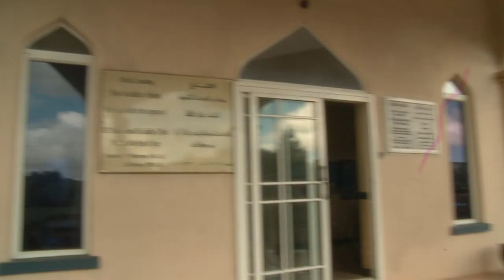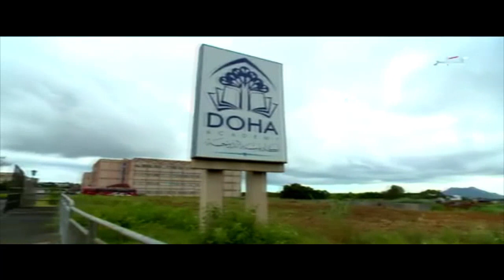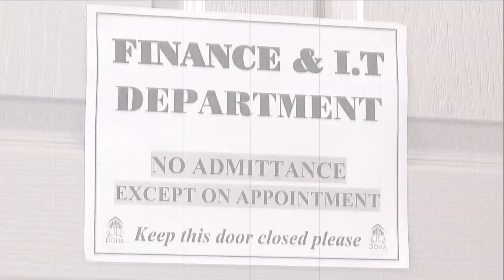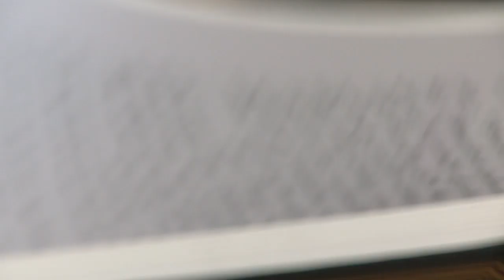Doha Academy of Tertiary Studies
A brief overview of life at Doha Academy of Tertiary Studies, Mauritius.
01.12.13